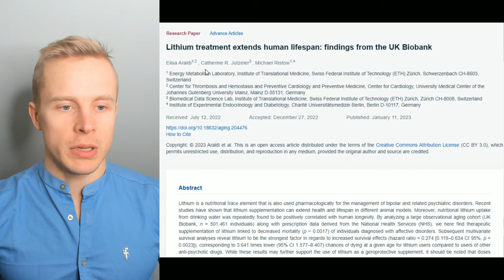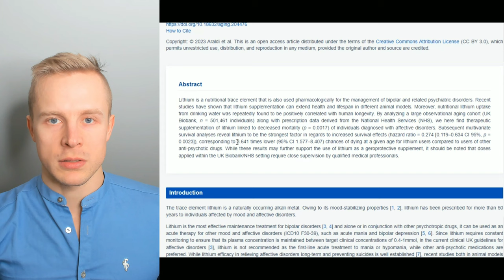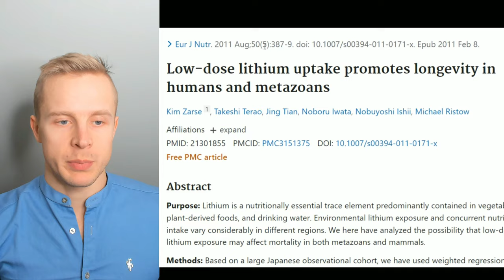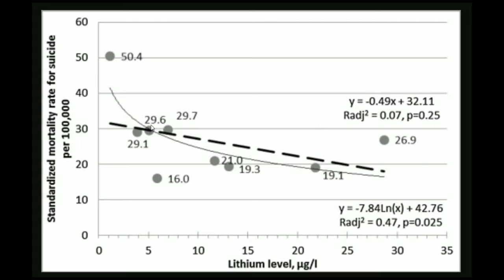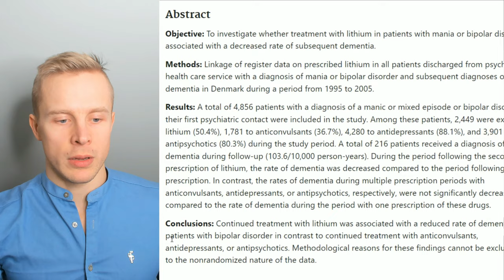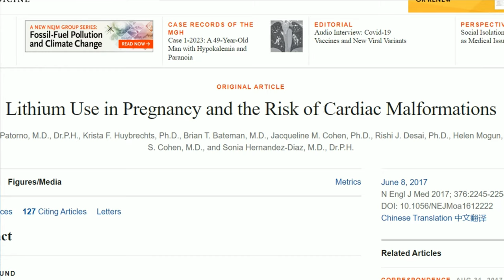WOW New Longevity Study - LITHIUM Extends Lifespan